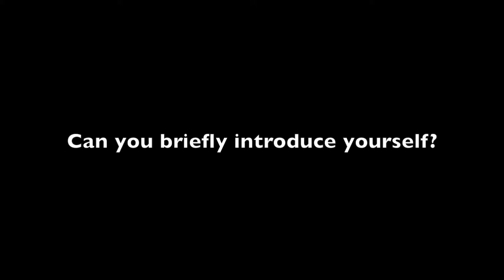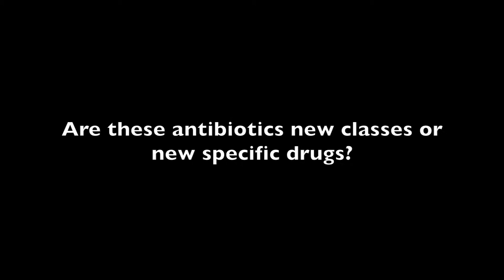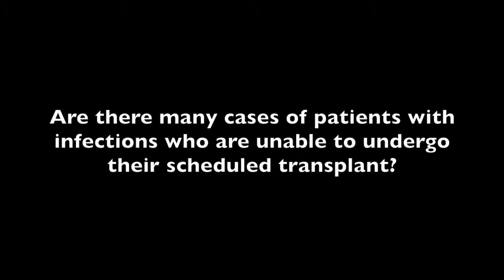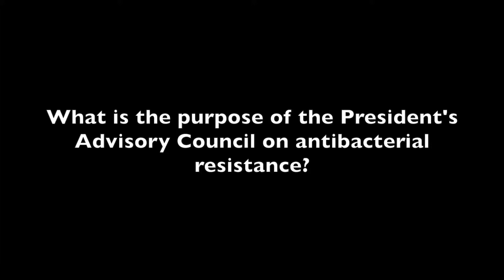Q&A with Helen Boucher from Tufts Medical Center: Infection Prevention Vs. Infection Management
Helen Boucher, MD, Tufts University Medical Center spoke at IDWeek 2015 about how her combined background in both the clinical and academia arenas led to her studies on new antibiotics, immunocompromised patients, and infection prevention and management.

As Boucher stated, The problem of antibiotic resistance is a national health problem, a national security problem, and a global problem. The hope is that we'll get more of our citizens involved and active in playing a role in addressing this crisis."